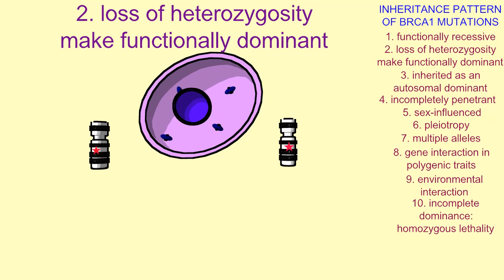INHERITANCE OF BRCA1 IN BREAST CANCER 2: LOSS OF HETEROZYGOSITY